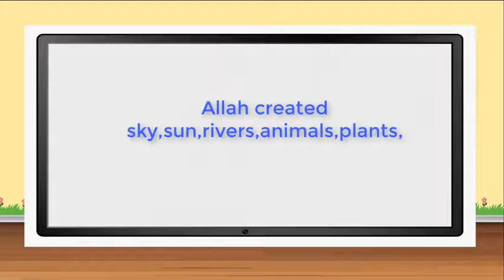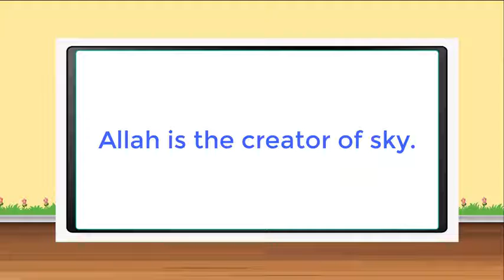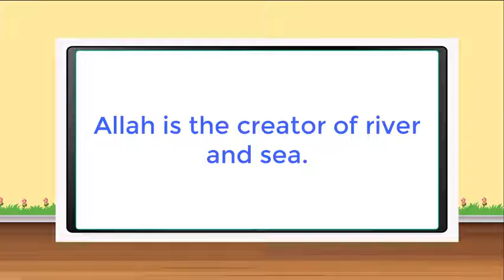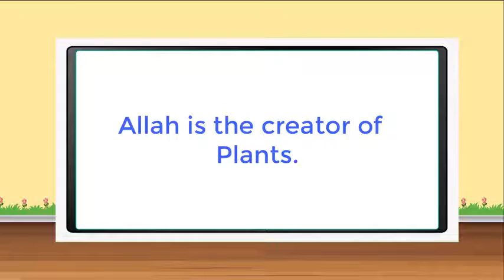Taleem Ghar G2GK Lecture 2 |FF TEEV| [FUN AND ENTERTAINMENT]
Here i come with a new latest information of education system for Grade 1 to Grade 8.
Due to COVID-19 all schools are closed . but now kids can learn with fun .
yes, this online system which name is TALEEM GHAR is an animated series of lectures.

Website Address for Taleem Ghar official site

This Channel fun & entertainment does not promote or encourage Any illegal activities, all contents provided by This Channel ismeant- for EDUCATIONAL PURPOSE only.Copyright Disclaimer Under Section 107 of the Copyright Act1976, allowance is made for "fair use" for purposes such ascriticism, comment, news reporting, teaching, scholarship, andresearch.